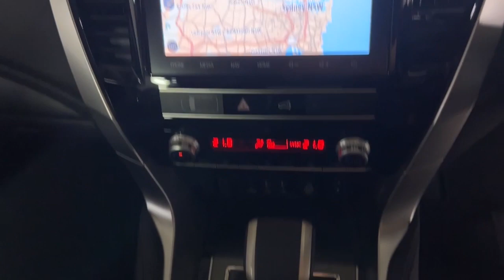2022 Mitsubishi PAJERO Ryde, Sydney, New South Wales, Top Ryde, Australia 287456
Used 2022 Mitsubishi PAJERO  available in Ryde, New South Wales at North Shore Mitsubishi.

Huntermotive
603 Victoria Road